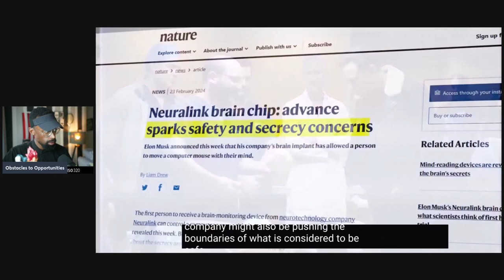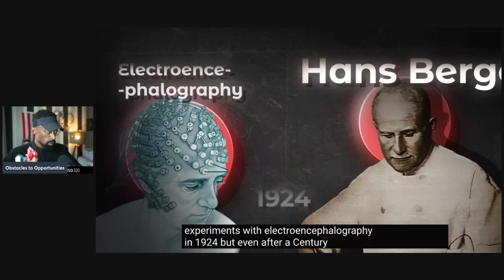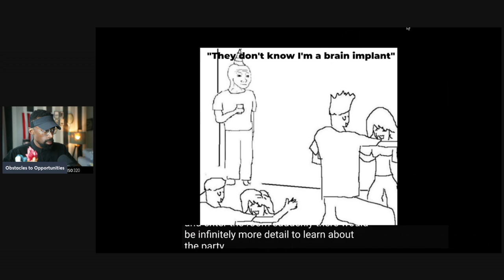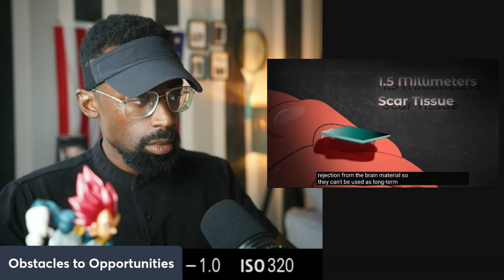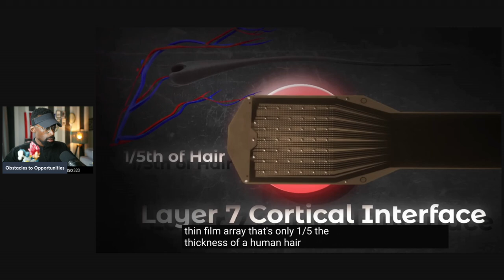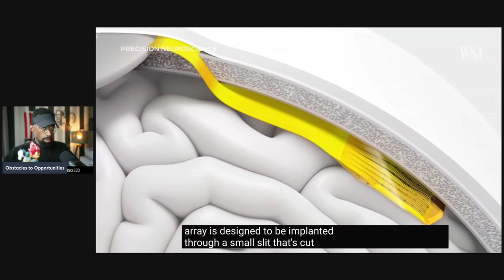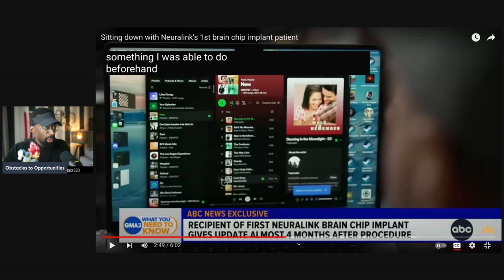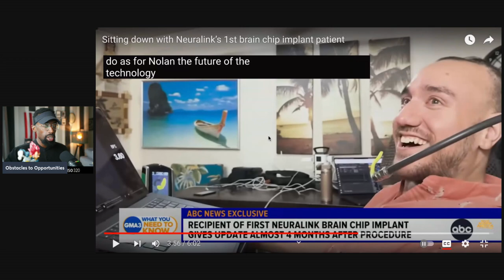Watch out for this new Tech.... "Everyone Hates Tesla"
Neuralink offers significant benefits, including the treatment of neurological disorders, enhanced mental health, improved control of prosthetics, and sensory restoration. It also promises cognitive enhancements like better memory and learning, as well as more efficient human-computer interaction. Additionally, Neuralink could revolutionize brain research, advance neuroscience, and contribute to transhumanism, potentially improving quality of life and longevity.

Attention!

an investment.